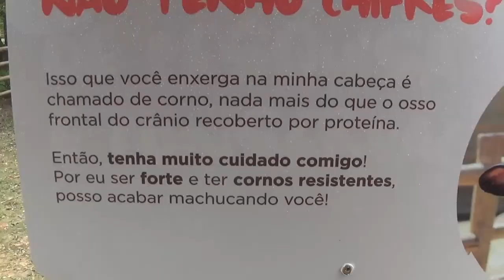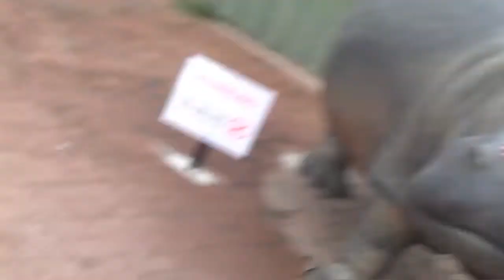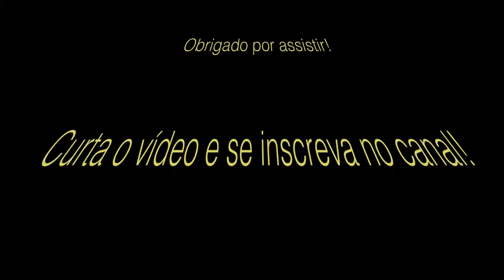Como é o BIOPARQUE DO RIO | Antigo Zoológico do Rio